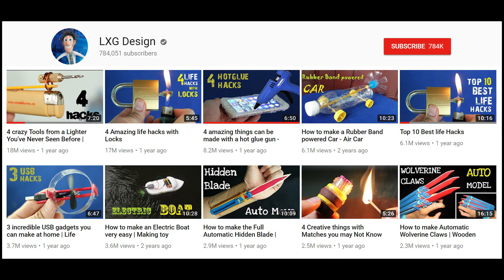Amazing Game with Battle Tank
You can buy this amazing toy here for 20% decrease of price